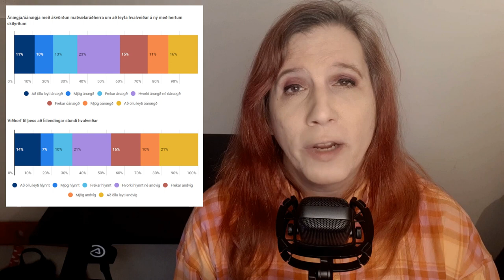Fin Whaling Ban In Iceland's Parliament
In this episode, Andie Sophia reports on some brutal storms in the northeast, downtown murals, a city hall miracle and more!

By subscribing to our Patreon, you will get to take part in polls determining topics of future videos, hang out with Andie Sophia in Ask Me Anything sessions, get your name in the credits, and generally have the satisfaction of supporting independent media! Check that out here: